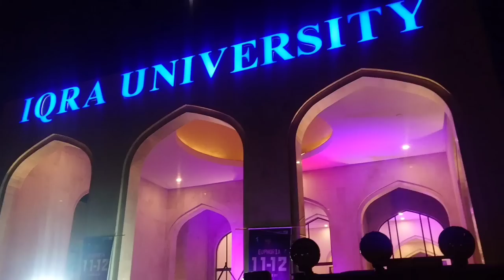performing live in karachi || DOOGS VLOGS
music credits @prodbyvedang @ROFFLALAONTHEBEAT